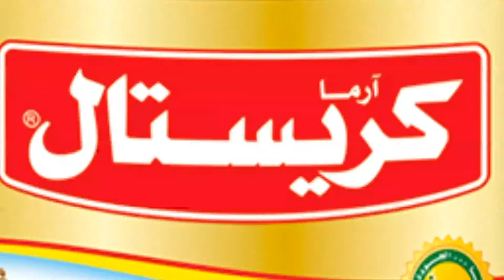كسكسي بالسجق | الشيف شربيني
طريقة عمل كسكسي بالسجق مع الشيف شربيني في الشيف